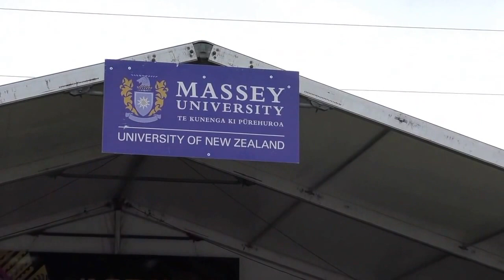Polyfest, Prize Giving award 2017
TONGA POLYFEST,Prize awart 2017